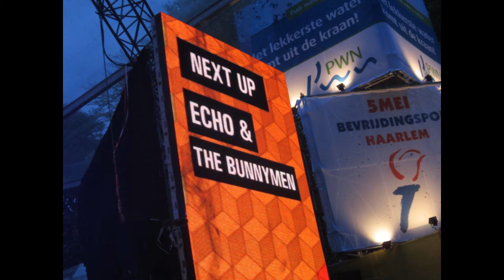Ian McCulloch ( Echo and the Bunnymen) Raindrop on the Sun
We have selected some pictures of Ian with his lovely new song. We hope you 'll like it..